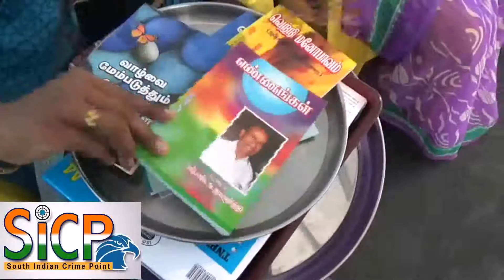The educational function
திருமண சீர், வளைகாப்பு சீர் போல கல்விச்சீர் வழங்கும் விழா – கரூர் அருகே கல்விசீர் விழாவில் ஏராளாமான சீர்களை கொடுத்து கல்விக்கண்ணை திறந்த ஊர் பொதுமக்கள் மற்றும் பெற்றோர்கள் – கரூர் அருகே சுவாரஸ்ய சீர் வழங்கும் நிகழ்ச்சி

கரூர் மாவட்டம், அரவக்குறிச்சி சட்டமன்ற தொகுதிக்குட்பட்ட க.பரமத்தி ஊராட்சி ஒன்றிய தொடக்கப்பள்ளியானது கடந்த ஆண்டு ஐ.எஸ்.ஒ தரச்சான்று வாங்கியது மிகவும் சிறப்பு வாய்ந்தவையாகும், மேலும் இப்பள்ளியானது மாவட்ட அளவில் தலை சிறந்து விளங்குவதோடு, இப்பள்ளியில் படிக்கும் மாணவ, மாணவிகளுக்கு கல்வியில் சிறப்பு செய்வதற்காகவும், மேலும் இந்த கல்வியாண்டு பயிலும் படிக்கும் மாணவ, மாணவிகள் தலை சிறந்து விளங்குவதற்காக எற்கனவே படித்த மாணவ, மாணவிகள், பெற்றோர்கள் என்று பல்வேறு தரப்பு பொதுமக்கள் ஸ்மார்ட் வகுப்பறை உபகரணங்கள், மேஜை, நற்காலி, மாணவர்களுக்கு விபத்து காப்பீடிற்கான தொகை, லஞ்ச் டவல், திருக்குறள் புத்தகங்கள் என்று சுமார் 50  விதமான பொருட்களை  சீராக கொண்டு வந்து ஒரு தனியார் திருமண மண்டபத்தில் வைத்து விழாவாக கொடுத்து கொண்டாடினார்கள்.

ரூ 4 லட்சத்து 28 ஆயிரத்து 910 மதிப்பிலான நிதியில் தரப்பட்ட இந்த பொருட்கள் மற்றும் தொகைகளில் கல்வி முன்னேற்றத்திற்காகவும், இங்கு பயிலும் மாணவ, மாணவிகளின் முன்னேற்றத்திற்காகவும் செயல்படுத்தப்படும் என்றும், மேலும் பெற்றோர்கள் மூலமாகவும், அரசு நிறுவனங்கள் மூலமாகவும், பள்ளி புரவலர் மூலமாகவும் இந்த நிதிகள் மற்றும் பொருட்கள் பெறப்பட்டு மாணவர்களின் நலனில் தனி அக்கறை காட்டப்படுகின்றது. சுமார் 3 வது வருடமாக நடைபெறும் இந்த கல்விச்சீர் விழாவில் ஏராளமான பொதுமக்கள் மற்றும் பெற்றோர்கள் பங்கேற்ற சம்பவம் இப்பகுதியில் பெரும் சுவாரஸ்யத்தை ஏற்படுத்தியது.

பேட்டி : செல்வக்கண்ணன் – தலைமை ஆசிரியர் – க.பரமத்தி ஊராட்சி ஒன்றிய தொடக்கப்பள்ளி

This Video Covered From Karur District Reporter (Tamil Nadu) From South Indian Crime Point Weekly.